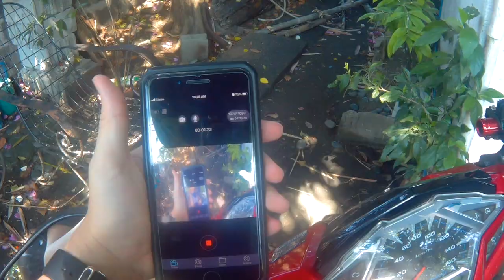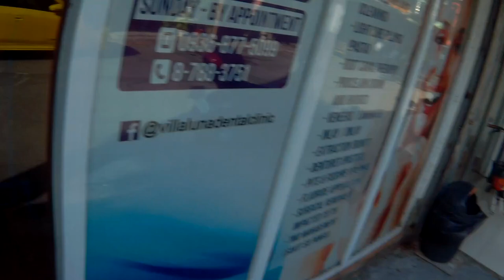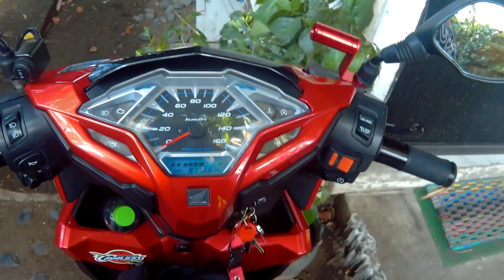moto TSC milk tea, first bubuit test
moto TSC milk tea, first bubuit test -- practice riding the scooter / motorcycle, so I guess that alone makes this a motovlog.

OTHER CHANNELS